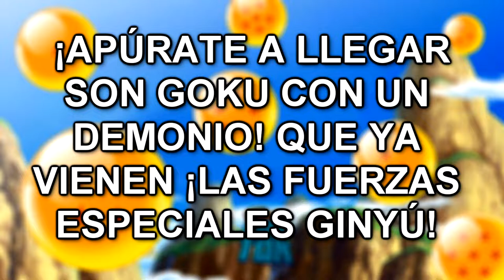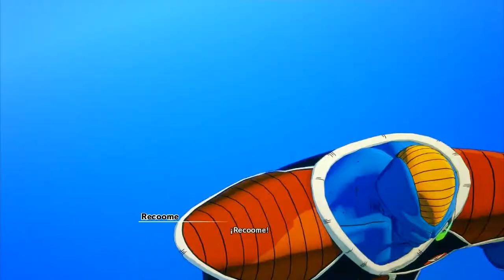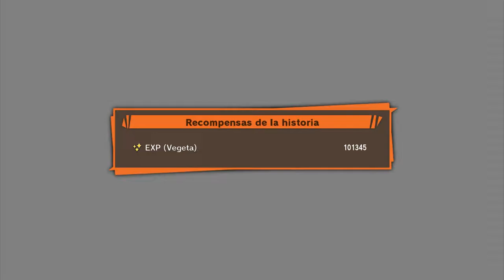Es el turno de GINYU y sus fuerzas especiales!!! - DragonBall Z Kakarot Ep8 - TURBO FOZTON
▶️ A Goku le encanta llegar tarde a las batallas como que ese era su sello característico, pero en lo que goku llega bien calmado a Namekusei, sus amigos están sufriendo una incansable batalla contra los lacayos de Freezer quién ya les mando mensaje a las Fuerzas Especiales GINYU por si las cosas se salen de control.

►Muchas gracias!